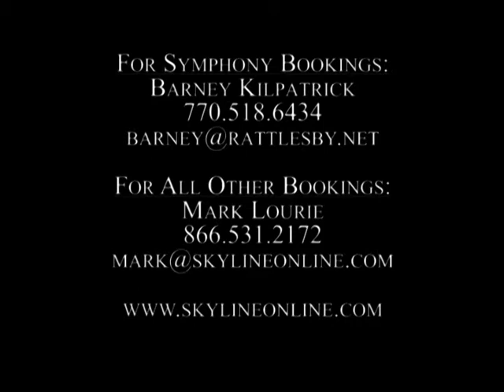Steve March Tormé - Tormé sings Tormé